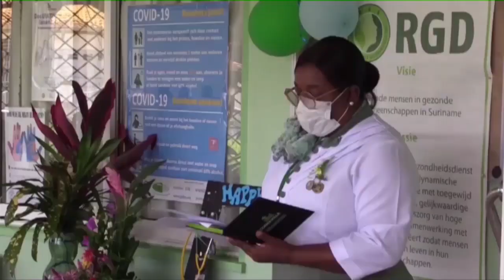Verruimd openingstijden RGD poliklinieken STVS JOURNAAL 12 aug 2022